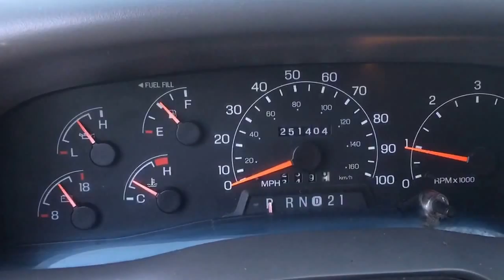2000 Ford F250 pickup to sold online auction.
2000 Ford F250 pickup, VIN 1FTNX21S2YEE10911, 8,800 lb. GVWR, 4-door super cab, power windows, power locks, power mirrors, cloth interior, 40/20/40 front seats, rear bench seats, the seats have seat covers, electronic 4WD, automatic transmission, 251,404 miles on the odometer, AC and heat, AM/FM/Cassette radio, auxiliary trailer brake control, 6'6" box, 4X4 off-road package, tire size LT255/75R16 with 50% tread, severe rusting on the fender walls, has rear sliding window, has cross mount diamond aluminum tool box, severe rusting on the underneath side of the cab, trailer receiver, Triton V-10 gas power engine, the heater core needs to be replaced, with the heater turned on the windshield steams over, the engine starts, unit was driven into place.